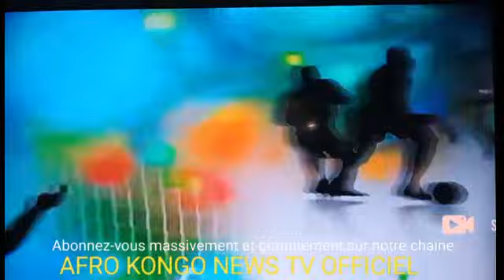LIVE🔴LE RESUMEE DU MATCH DE L'ILLICOCASH LIGUE 1 ENTRE: AS MANIEMA UNION🆚AS V.CLUB (3-1).